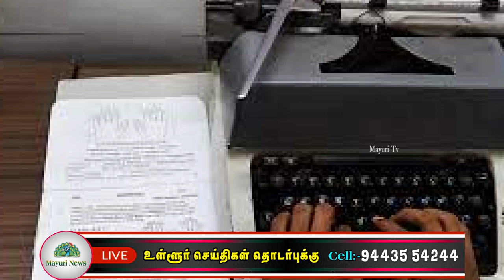தமிழக அரசின் தொழில் நுட்ப கல்வி இயக்கம் சார்பாக தமிழகம் தட்டச்சு ஆசிரியர் பயிற்ச்சி | MAYURI TV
தமிழக அரசின் Department of Technical Education தொழில் நுட்ப கல்வி இயக்கம் சென்னை சார்பாக தமிழகம் முழுவதும் தட்டச்சு ஆசிரியர் பயிற்சி நடைபெற்றது. மேலும் தூத்துக்குடியில் அரசு பாலி டெக்கனிக்கல் கல்லூரியிலும் நடைபெற்றது. இதில் தட்டச்சு சிறப்பு ஆசிரியர் திரு.கிருஷ்ணசாமி மாணவர்களுக்கு பாடங்களை கற்ப்பித்தார். அதற்கான தேர்வு 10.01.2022 அன்று நடை பெறும் என்று அறிவிக்கபட்டு இருந்தது கொரான தொற்று காரணமாக தேர்வு நடைபெறும் தேதி ஒத்திவைக்கப்பட்டுள்ளது. மாணவர்கள் தேர்வுக்கான மறு தேதியில் எதிர்பார்த்து கொண்டு இருக்கிறார்கள். பயிற்ச்சி நடைபெற்ற காலம் 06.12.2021முதல் 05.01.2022 வரை. 8.1.2022 வரை நடை பெறவேண்டிய பயிற்சி வகுப்புகள் கொரான தொற்று காரணமாக  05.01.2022 வரை நடை பெற்றது.